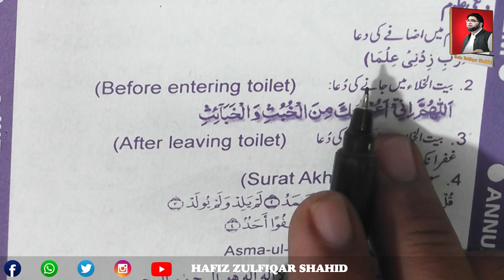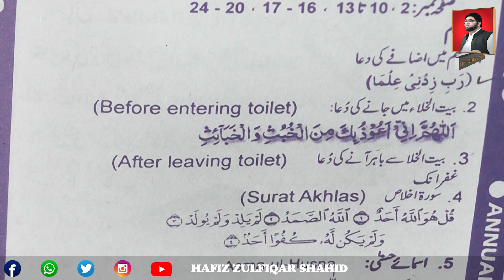PREP | شعور اسلامیات پریپ | Surah Akhlas, Asthma-ul-Husna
PREP
شعور اسلامیات پریپ
Surah Akhlas,
Asthma-ul-Husna